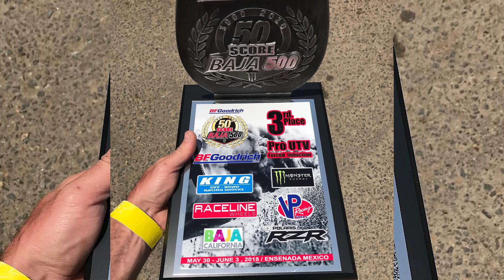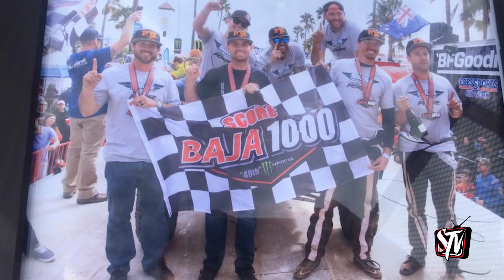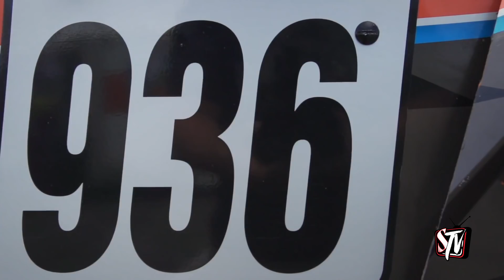Sessions Featuring Jacob Carver (Extended Version)